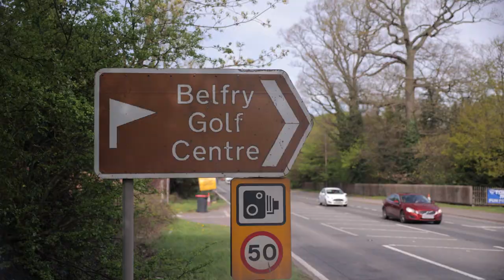I played golf against a Wolves and Villa fan...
I was invited to The Belfry Hotel & Resort to try my hand at golf and challenge Villa Fan, Dan Bardell, and @AlwaysWolves  to a series of challenges ahead of the 2022 Britsh Masters. ⛳ The 2022 Betfred British Masters is returning to The Belfry from 5th – 8th May and will be hosted by Danny Willett.

As a thank you to loyal Blues fans we have a limited number of special offer tickets to any day of the 2022 Betfred British Masters – save 15% on a great day out by buying tickets via this

How do you think I got on? 😂 I'm definitely going to have to practice more! 🏌️‍♂